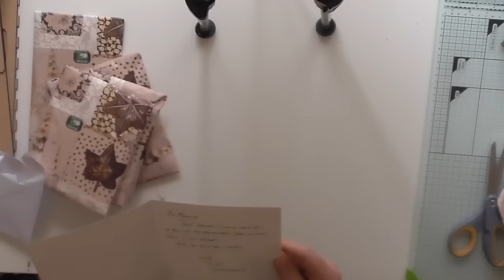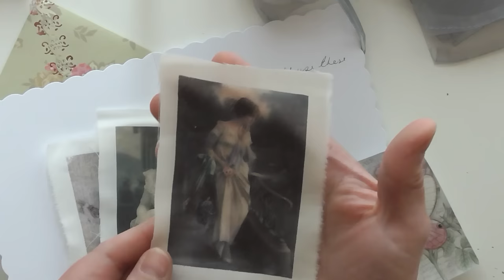Happy mail from Linda Newton